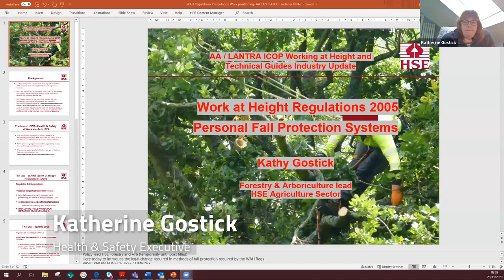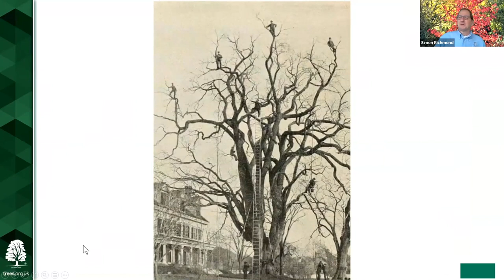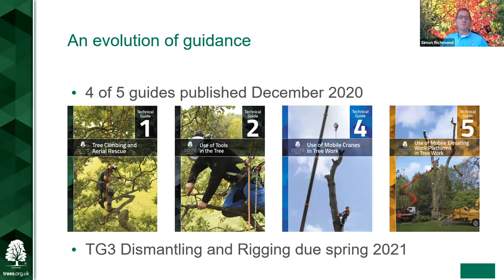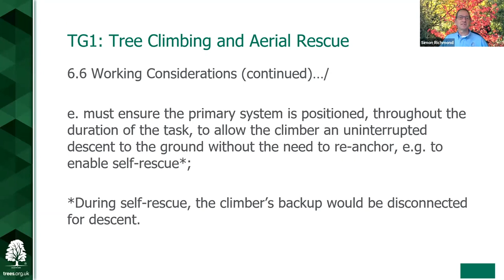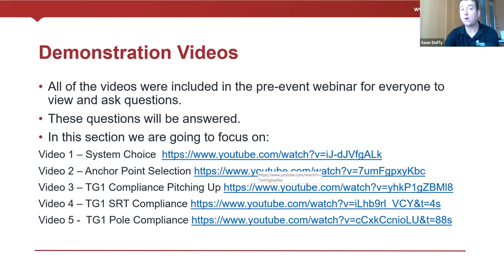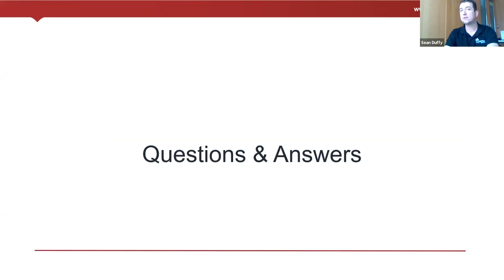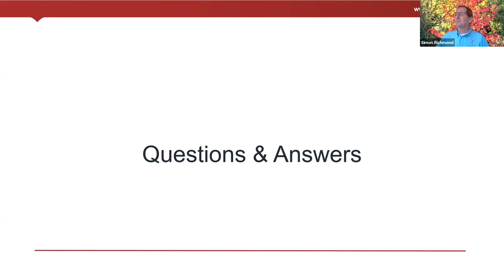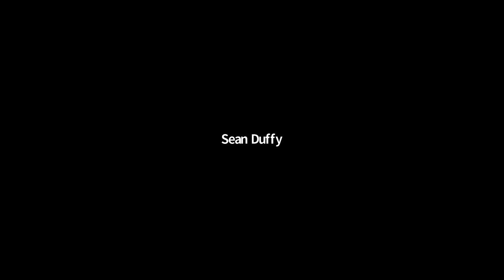Working at Height Webinar - Technical Guide 1: A Working Solution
The past 12 months have seen some of the biggest changes to climbing safety requirements in recent memory. This free webinar from the Arboricultural Association, HSE and Lantra sets out what has happened, why it has happened, and how it impacts climbing operations for arborists.

We also look at how the training industry itself is required to train to ensure compliance with Work at Height regulations.

HSE explained how they interpreted that the industry was working in a non-compliant way; why changes were needed and how the new guidance was accepted.

The AA covered the extensive work they've carried out to develop the second edition of the Industry Code of Practice (ICoP) and the upcoming 'Technical Guide 1: Tree climbing and aerial rescue' to create solutions that are workable for the industry.

Lantra explained the impact all of this has had on the training industry and how they have worked with the AA and HSE to ensure the training meets all requirements of this new and updated guidance.